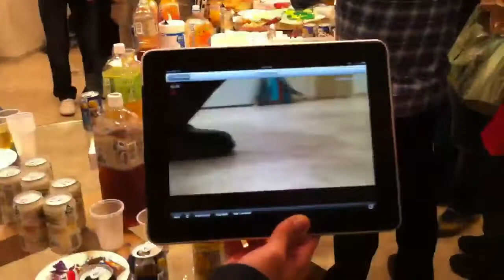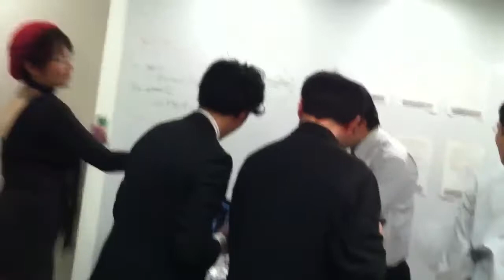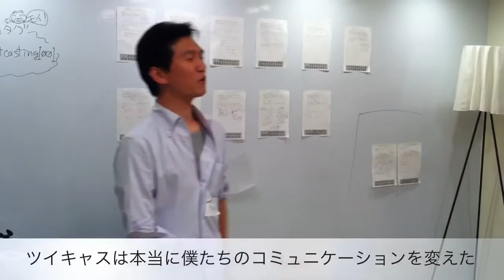ツイキャス東京ユーザー会2010.10.1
いつもお馴染みのツイキャスユーザー会、凄く楽しかったです。
iMovie for iPhone